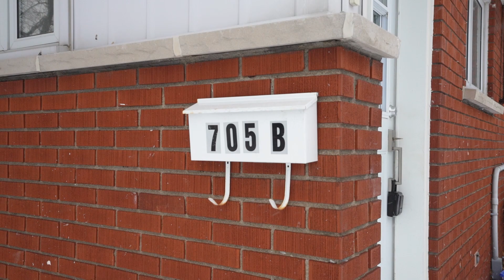705 Claude Street - Ottawa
705 Claude Street - Ottawa
Presented by : Eric Longpre